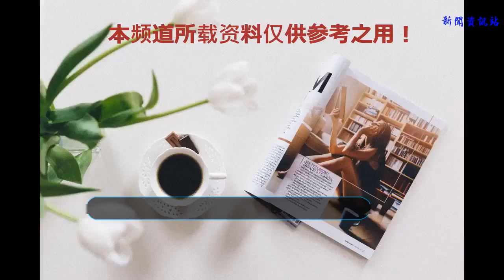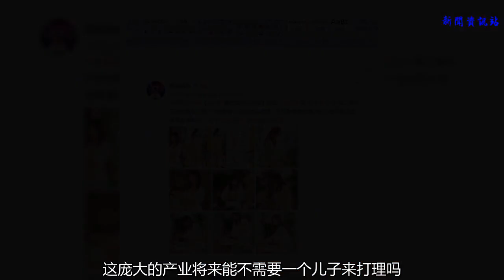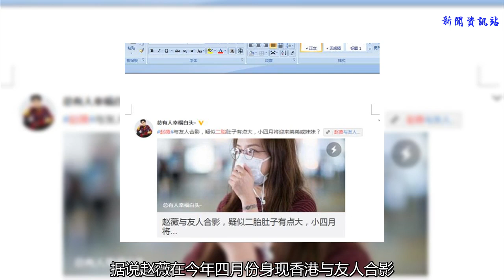高齡趙薇宣布成功拼上二胎，坐實已懷上四月，黃有龍兒子夢終實現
娛樂圈最成功的明星趙薇，相信大家都認識吧，現在一說起她便會想到98年的一部經典喜劇《還珠格格》，戲中的“小燕子成就了趙薇，而趙薇成就了小燕子”，至今小燕子一角無人模仿，不過已經過去二十年了，如今的趙薇已經成為了一位辣媽。
    大家都知道趙薇和富商黃有龍是在09年結婚領證的，當時兩人的婚事許多人不認可，就連黃有龍母親也不贊成，直到黃有龍把趙薇飾演的作品拿給自己母親看后，黃有龍母親便慢慢接納了趙薇，然而兩人結婚已經八年了，至今無子，也是令人悲哀。
    雖然趙薇和黃有龍目前有一女，但是沒有一兒繼承他龐大的產業，畢竟黃有龍世代都是商家，并且黃有龍和趙薇斥資近31億港元入股阿里影業，成為馬云旗下的第二大股東，這龐大的產業將來能不需要一個兒子來打理嗎？
    不過在去年，有媒體爆出趙薇參加最后一期真人秀節目《中餐廳》時，疑似懷上二胎喜訊，瞬間引起了網上一片爭議，畢竟趙薇的年齡階段已經四十多歲了，能懷上真的是一大奇聞，不過后來在去年年底趙薇工作室否認了趙薇懷上二胎一事。
    雖說從近況照片來看，苗條|性感的曲線仍舊保持完美，絲毫看不出趙薇已是44歲，突然想到偶然看到的林心如轉發過，愛妻在微/薄分享的恢復豐/韻細腰的法子，特地仿兩禮拜，身上困擾已久的游泳圈驚喜的已離我而去，才以得知這就是她所謂的法寶了。
    話說回來網友們對趙薇懷二胎一事也是比較關注的，雖然去年趙薇沒有懷上二胎，不過在今年的1月份媒體采訪到趙薇有打算計劃二胎，當時趙薇說道：“對于生二胎的話，今年應該有著這打算吧，畢竟我丈夫也是蠻喜歡男孩的”。
    聽她這么說，難道今年真的有打算生二胎？然而近段時間網上又傳出了趙薇懷上二胎一事，瞬間引起了不少人的注意，據說趙薇在今年四月份身現香港與友人合影，腹部隆起來疑似懷上喜訊，難道說趙薇計劃二胎成功了，畢竟43歲的趙薇懷上二胎是重大喜事。
    然而在今年的六月份，有網友在杭州的一家大型商場拍到趙薇身穿一紅色格子衫，帶著一個黑色口罩，不過看她腹部很明顯的隆起來，真的是孕味十足，看來趙薇真的是成功懷上喜訊了，黃有龍終于盼來了。真心祝福兩人吧！
    提問：趙薇會圓黃有龍的兒子夢嗎？
     你們有看過趙薇演的《還珠格格》嗎？